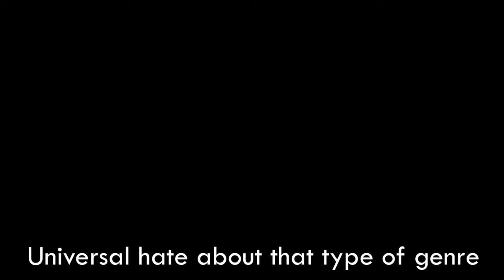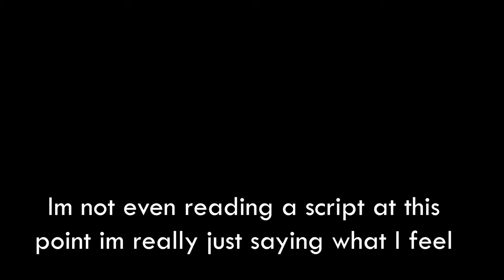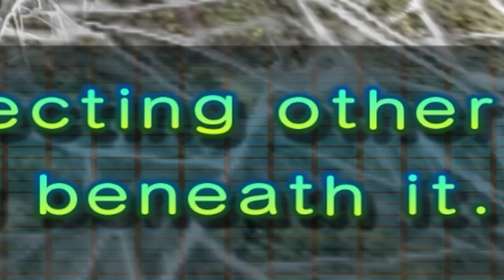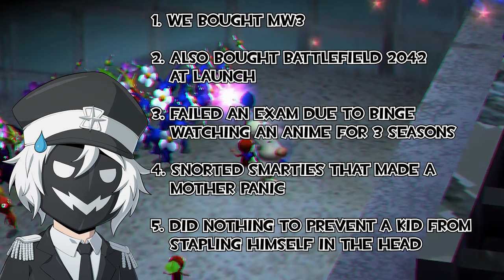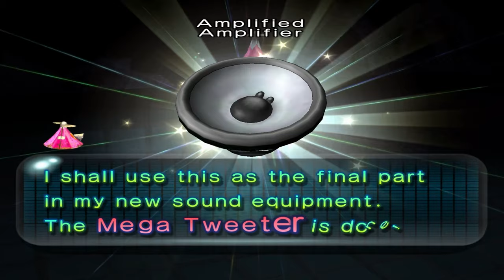Pikmin 2 | 20ish years later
Adventure is out there? Somewhere in the year 2004?!
And meeting a younger version of yourself???

After about 3 months since the last Pikmin video, its been all debating with myself and ideas' really. So I said to hell with it, why not start a story out of it surely I'll get a kick out of it. Lo and behold I didn't really expect it to take this long to do (well that and some irl stuff)

Introducing variants,  from different universes.
The story is still rough inside my head so this idea could always be scrapped if not liked upon no Biggy, If it is liked upon I will gladly continue!

Always open for opinions and critiques of course

And thank you all for waiting on me XD
Thumbnail , Portraits , Character Designs

Etrian Mystery Dungeon - Calling That Detesable Name

by milktei